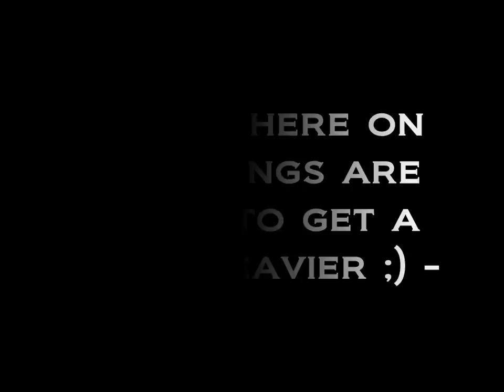Part 7 Sexy Synth Breakdowns (HD)